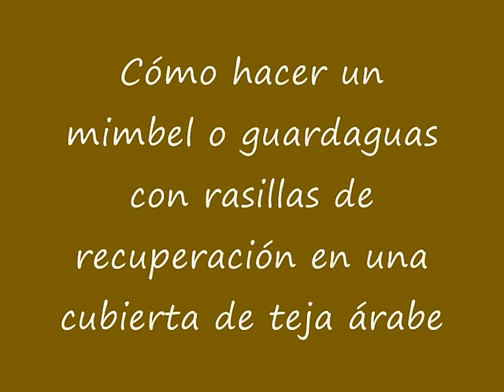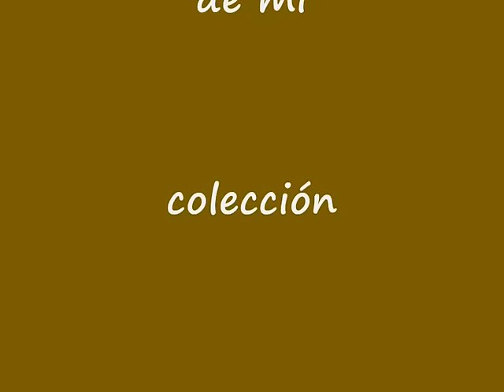Cómo hacer un mimbel con rasillas de recuperación nº 38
Cómo hacer un mimbel  con rasilla manual de recuperación colocada con mortero M-7,5 vídeo nº 38 actualizado